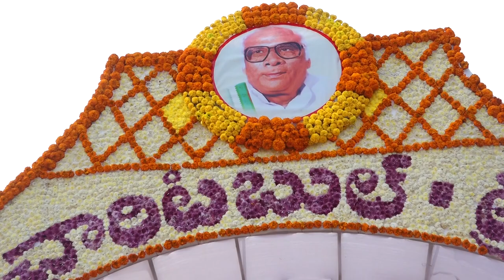Kona charitable Trust Sankranthi Promo